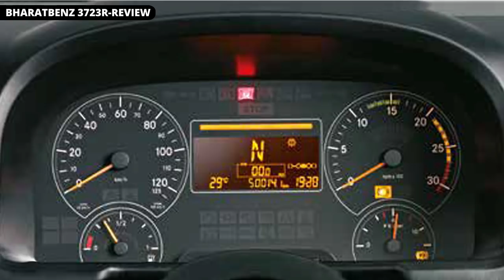Bharat Benz 3723R Truck 2018 Features, Specifications and Reviews